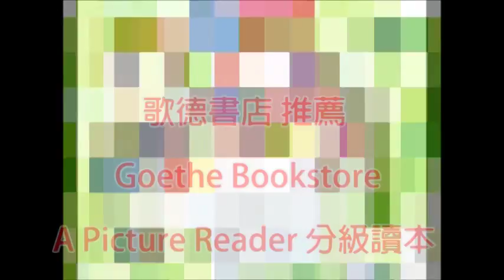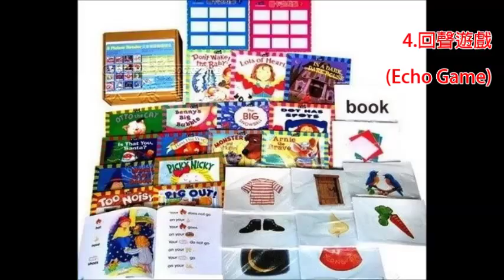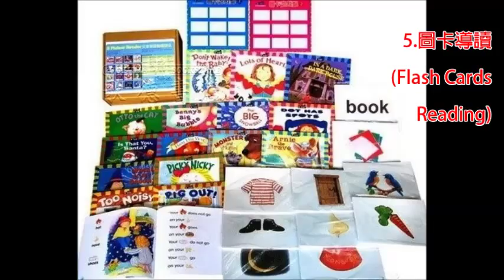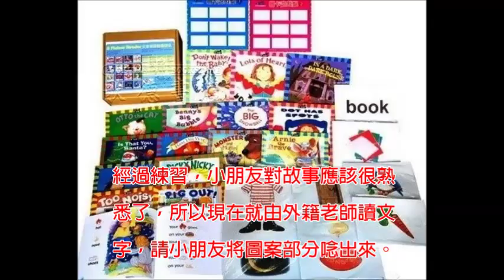歌德書店：A Picture Reader 大全套 兒童英語圖畫讀本16書16AVCD+字卡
歌德書店有聲產品試聽：A Picture Reader 大全套 兒童英語圖畫讀本16書16AVCD+字卡